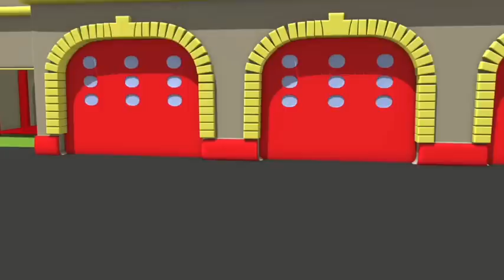Patrula masinilor camion de pompieri si masina de politie si Ziua lui Mat în Orasul Masinilor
Ia aplicatia Car City World! Cea mai tare aplicatie pentru micii fani ai Orasului Masinilor! Jocuri, activitati educative, episoade din Orasul Masinilor

Downloadeaza aplicatiile Car City pentru multe videouri , jocuri si activitati prescolare (iOS & Android)

Android: smarturl.it/CUW_Android

Urmareste mai multe desene animate pentru copii din Orasul Masinilor si downloadeaza noul joc Tow Truck din linkul afisat mai jos.

Masina de Politie Mat si Masina de Pompieri Frank, care fac parte din echipa Masinilor de Patrulare, ajuta celelalte camioane si masini cand acestea au nevoie! Intervin de fiecare cand un buldozer, tractor, camion de gunoi, ambulanta, autobuz sau orice alt utilaj de constructie precum un excavator sau o masina de teren sunt blocate. Masina de Patrulare este intotdeauna acolo sa rezolve probleme de siguranta.  Membrii Masinii de Patrulare sunt adevaratii eroi ai orasului! Aceste desene despre camioane si masini sunt ideale pentru baietii si fetitele interesati de masini!

Bine ati venit in Orasul Masinilor, unde masinile si camioanele traiesc fericiti impreuna. Urmareste aventurile Masinii de Tractare Tom, intotdeauna gata sa-si ajute prietenii, ale Masinii de Politie Mat si ale Masinii de Pompieri Franck, dar si aventurile temutei Masini de Patrulare cu detectivi, celui mai rapid tren Troy si Super Camionul Carl plus multi alti prieteni in incredibilele aventuri.

➢Echipa de constructii in Orasul Masinilor